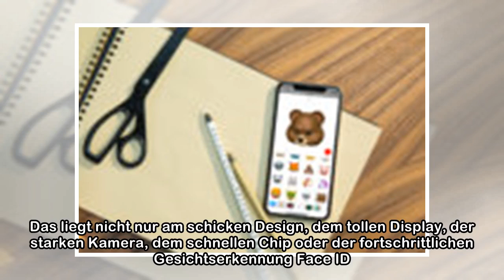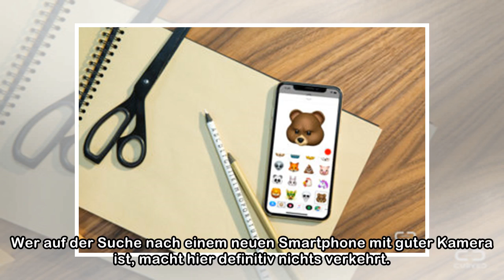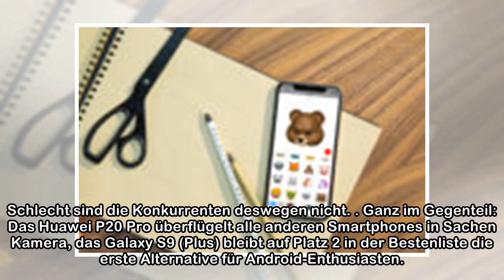Empfehlung der Redaktion: Das beste Smartphone im Frühjahr 2018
Der Mobile World Congress ist vorbei und wir haben die Top-Smartphones von Samsung, Huawei und Sony getestet. Welches ist das Beste? Und welches kann dem Spitzenreiter, dem iPhone X, gefährlich werden...